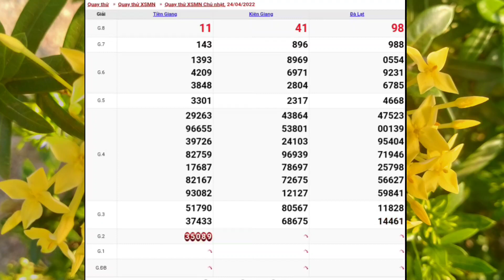XSMN • Quay Thử Dự Đoán Xổ Số Miền Nam P3 Chủ Nhật 24-04-2022